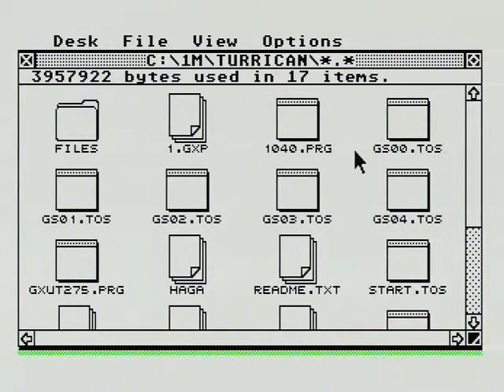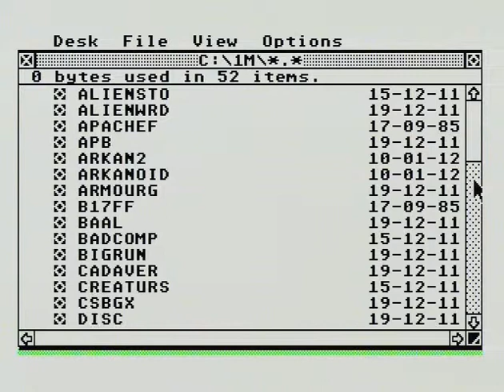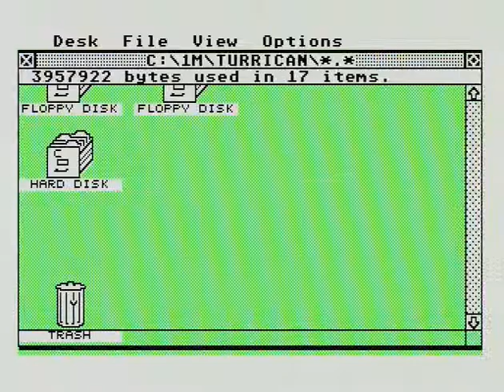Loadings.avi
Demonstration of difference between 2 types of hard disk loading . And better works even with 1MB only RAM.